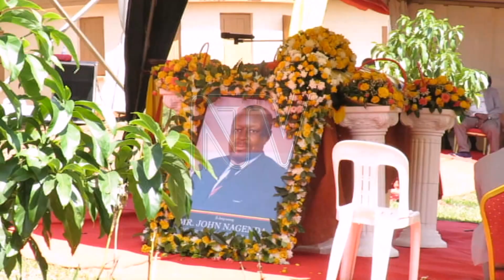Former poet writer Nagenda is finally laid to rest in Buloba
Former Presidential Adviser on media affairs John Nagenda has been laid to rest at his home in Buloba, Wakiso district. Nagenda, who died on Saturday at Medipal Hospital, was commended for being a patriot who used his influence and knowledge of society to inform and educate the public through his skilful writing. The President led the tributes through a speech by Prime Minister Robinah Nabbanja.